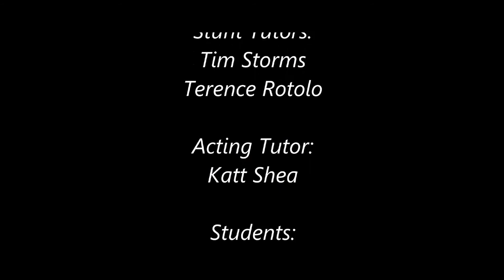What happens on one of our Hollywood Stunt Courses..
A short selection of clips from the start, middle and end of our 2015 Hollywood Stunt Performers Course showing the progression of three of our students over a few days.
Join us in 2016 for our Stunt Performance Courses for Actors & Beginners. Fun, Sun & Learning new skills - plus VIP Backstage tours of top name studios.